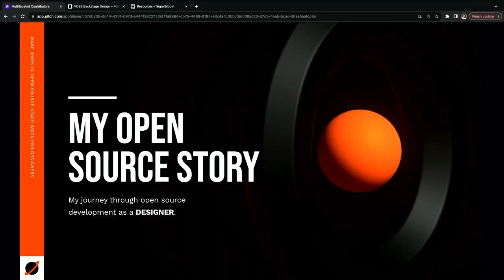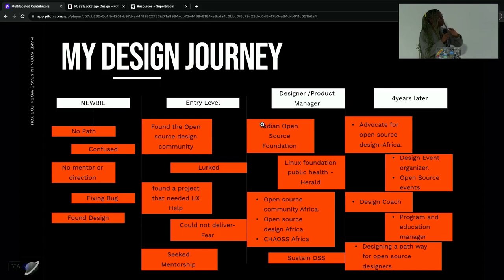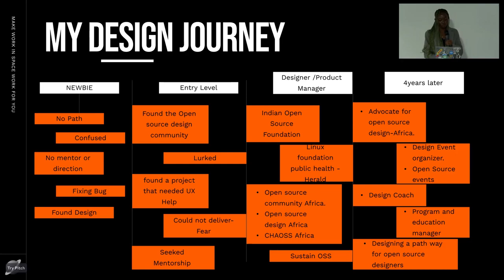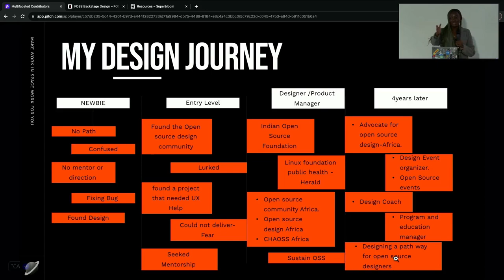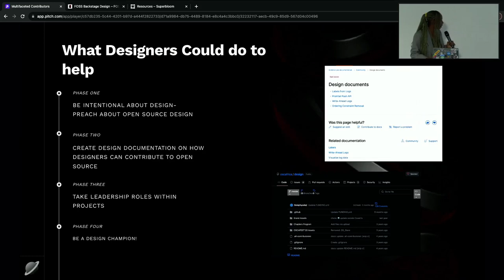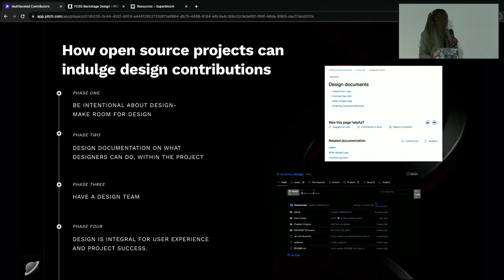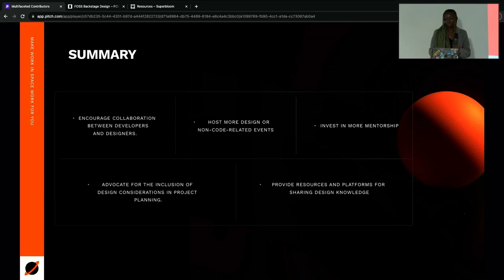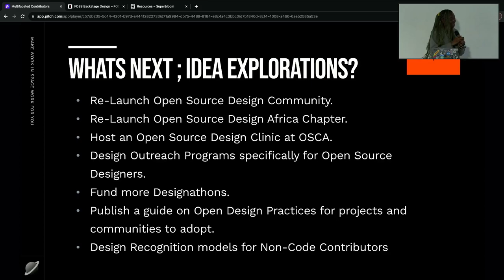Victory Brown – Designers as Multifaceted Contributors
Abstract:
There is no limit to what a designer can do in open source, bringing their creative and analytical reasoning to various aspects of an open source project. It is challenging for most projects to accommodate design contributions; either the project does not think about design in their project or there is little to no documentation available on projects for design contributions. And even in cases where there are available design contributors, they are often assigned multiple tasks, which in turn overwhelms them, resulting in silent quitting. In this talk, I will discuss how projects can manage design contributors and also share from my experience on how the larger open source community can help projects onboard and manage creative open source design contributions.